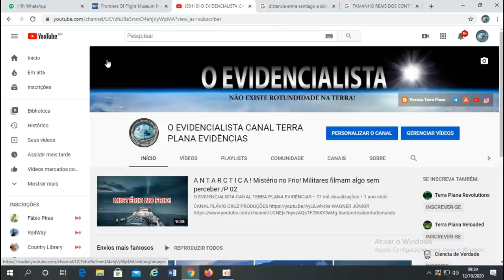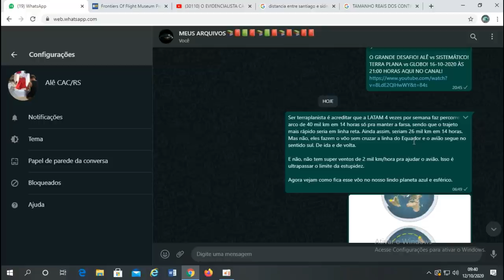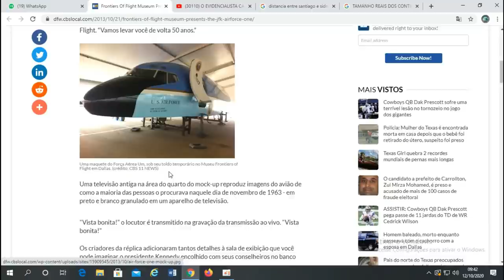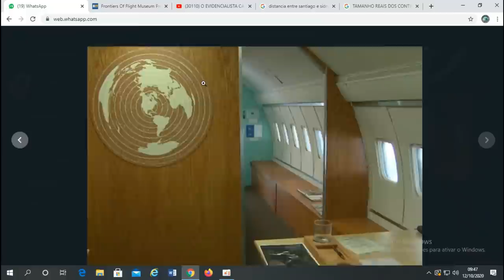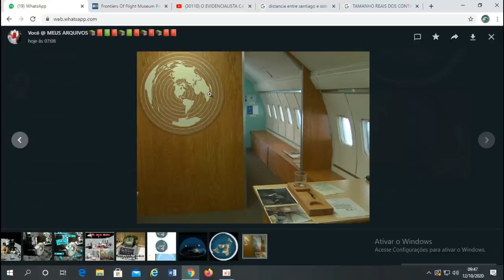MAPA DA TERRA PLANA NO AVIÃO FORÇA AÉREA UM DO PRESIDENTE KENNEDY! VOO SANTIAGO - SIDNEY AUSTRÁLIA!